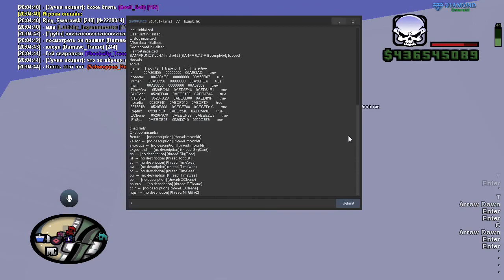фудстор авторынок эмик